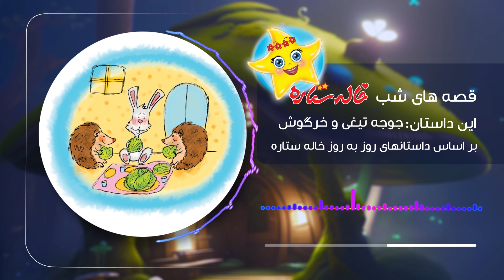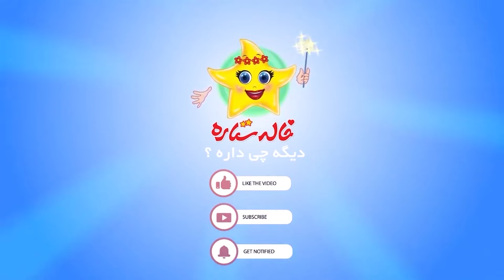خاله ستاره - قصه های شب - جوجه تیغی و خرگوش | Khaleh Setareh - Juje Tighi o Khargush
این قسمت خاله ستاره: جوجه تیغی و خرگوش

سال تولید خاله ستاره: 1394
ژانر خاله ستاره: کودک ، انیمیشن ، موزیکال

Khaleh Setareh - Juje Tighi o Khargush

Production: 2016
Genre: Child, Animation, Musical